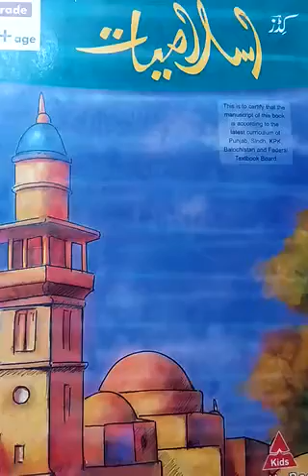Islamiat Class Prep Lecture 16 | By Arfa | Falcon School System